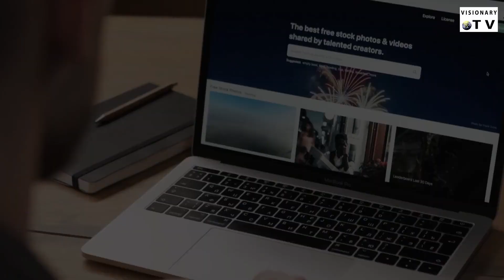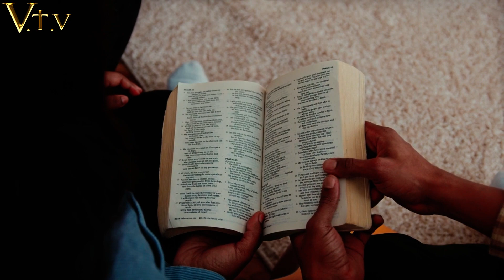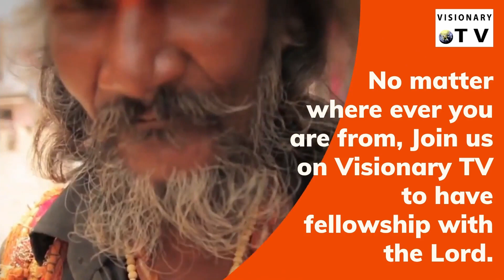Who is a Good Sheep? And how did you become? Why have Christians been compared to Sheep? By Sis Sona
Our Ministry Bank account details is:
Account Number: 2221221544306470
IFSC Code: AUBL0002215 Current Account
Account Name: Visionary Ministries